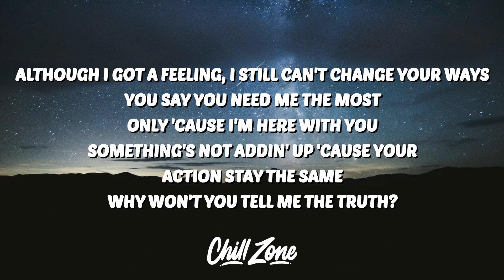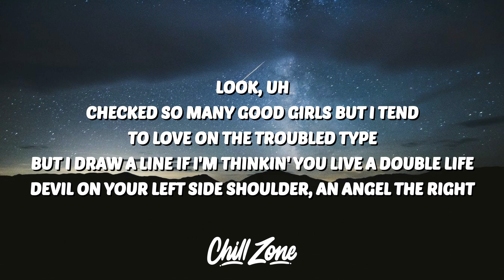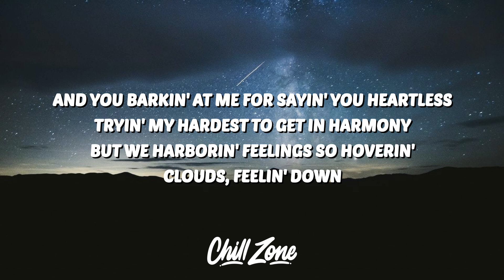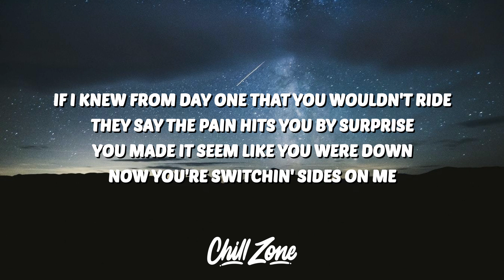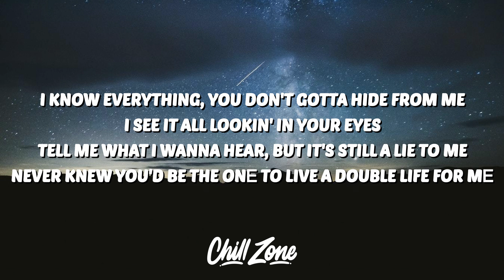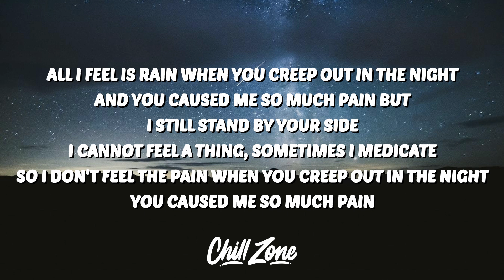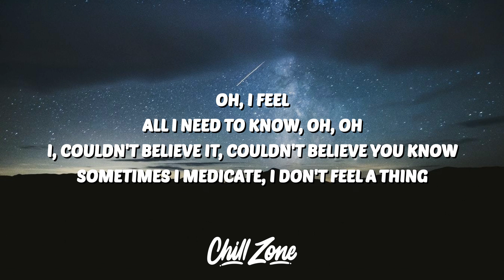Khalid - All I Feel Is Rain (Lyrics) ft. JID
🎤 Lyrics:
Although I got a feeling, I still can't change your ways
You say you need me the most
Only 'cause I'm here with you
Something's not addin' up 'cause your action stay the same
Why won't you tell me the truth?

[Pre-Chorus: Khalid]
If I knew from day one that you wouldn't ride
They say the pain hits you by surprise
You made it seem like you were down, now you're switchin' sides on me
I know everything, you don't gotta hide from me (Ooh-ooh, ooh-ooh, ooh)
I see it all lookin' in your eyes
Tell me what I wanna hear, but it's still a lie to me
Never knew you'd be the onе to live a double life for mе (Oh-oh, oh-oh)

[Chorus: Khalid]
All I feel is rain when you creep out in the night
And you caused me so much pain but I still stand by your side
I cannot feel a thing, sometimes I medicate
So I don't feel the pain when you creep out in the night
You caused me so much pain

Look, uh
Checked so many good girls but I tend to love on the troubled type
But I draw a line if I'm thinkin' you live a double life
Devil on your left side shoulder, an angel the right
We right in the middle of arguin' at the party
Who started to hit the gas?
We talkin', we 'bout to crash
Who parkin' it? Gettin' mad
And you barkin' at me for sayin' you heartless
Tryin' my hardest to get in harmony
But we harborin' feelings so hoverin' clouds, feelin' down

[Pre-Chorus: Khalid]
Never knew you'd be the one to live a double life for me (Oh-oh, oh-oh)

[Chorus: Khalid]
All I feel is rain when you creep out in the night (Creep out in the night)
And you caused me so much pain (Yeah, yeah) but I still stand by your side
I cannot feel a thing (Mm-hmm, mm), sometimes I medicate

[Outro: Khalid]
Oh, I feel [?]
All I need to know, oh, oh (All I need to know)
I, couldn't believe it, couldn't believe you know (I need to know)
Sometimes I medicate, I don't feel a thing
So tell me you were never there for me
Mm, mm, mm, oh